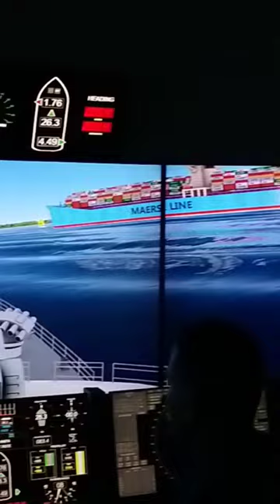Bangabandhu Military Museum shortsvideo viral shorts short viral subscribe